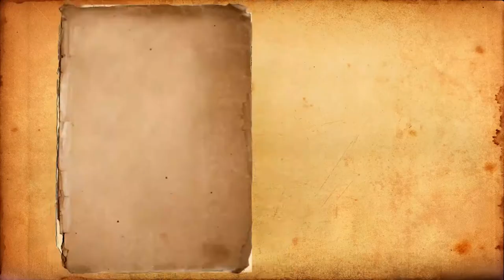🎭 Quarantine CREW MENTAL HEALTH Care 💢 On Board Protests + My Tips 👦 👧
Sections
0:00 Intro
1:25 Royal Caribbean Mental Health Care Actions
11:00 My Motivation and Positivity Tips

Let's discuss the resources put in place during the CoViD-19 pandemic to look after the mental health of cruise ship crew members, and raise awareness of the struggles of life at sea, this is my input as a Royal Caribbean employee.
At the same time, I want to take the chance to share my key tips on keeping a positive mindset and staying motivated.

Rather Read? Check out the Curious Blog⤵️

Extra photos thanks to @julianacordiviolafotografia & @Camizarateph

[Subtítilos en ESPAÑOL Disponibles]

Discutamos los recursos puestos a disposición de la tripulación durante la pandemia de CoViD-19 para cuidar de su salud mental, para concientizar sobre las dificultades de trabajar a bordo, esta es mi experiencia como empleada de Royal Caribbean.
Quiero, a su vez, aprovechar a compartir con ustedes mis consejos clave para mantener una mentalidad positiva y estar motivados.

Te gusta más leer? Únete al blog ⤵️

Para saber más sobre trabajar y vivir a bordo de cruceros visita